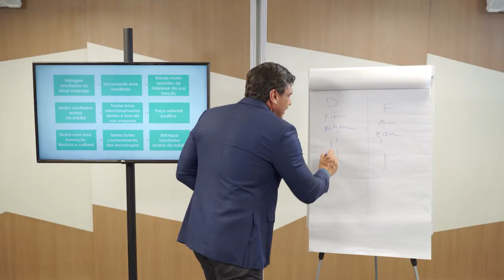Making OF - Gravando um curso online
Mais um projeto audiovisual entregue e em breve ganhando o mundo. Foram 3 dias inteiros de gravações com os amigos e sócios da empresa Capital Upgrade @lasarodocarmojr @paulovporto e a @sophismaia coordenando todo os detalhes. ⁣
Meu brother @nathan_martins da Videorama na assistência de câmera e nas cenas de making of.

Dessa vez não rolou de fazer algo super elaborado, mas espero que gostem.